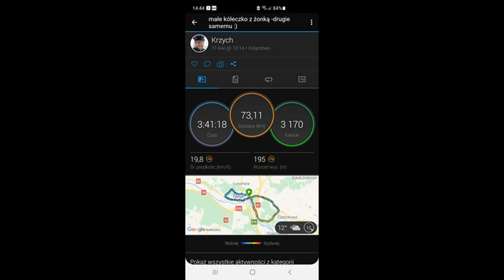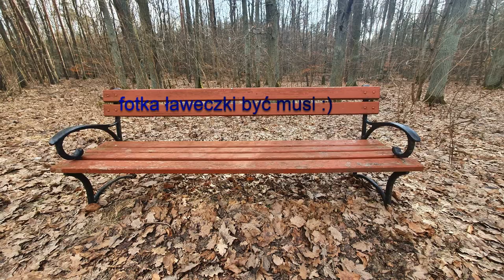Toruń /Przysiek / Toruń / Lubicz /Dobrzejewice / Obrowo / Silno /Toruń :)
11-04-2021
pierwsze kółeczko barbarka , przysiek na dwa kaski i cztery koła - z żonką  :)
drugie kółeczko samotnie większość drogą krajową pod wiatr :P od Obrowa mamy ładną ścieżkę